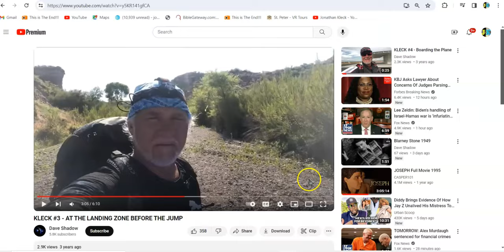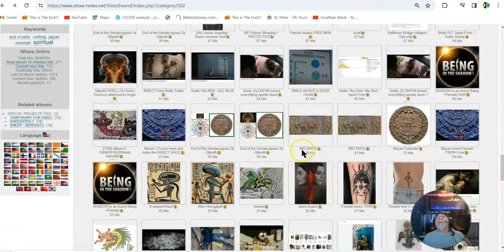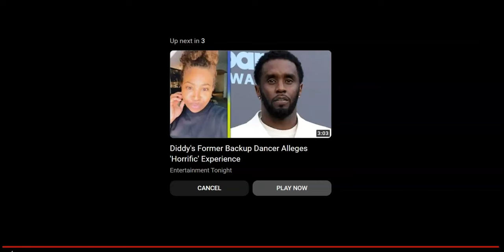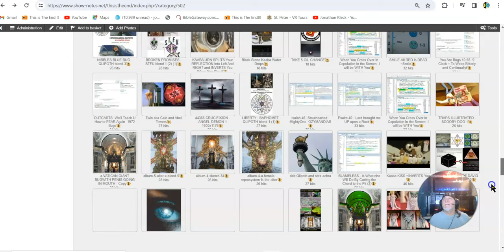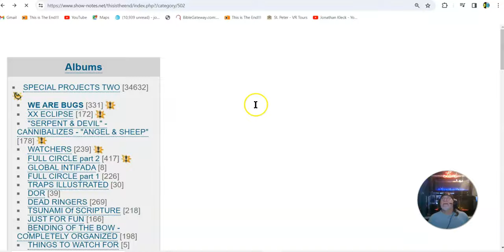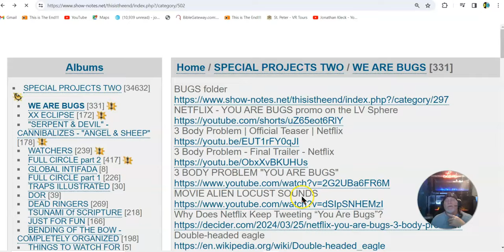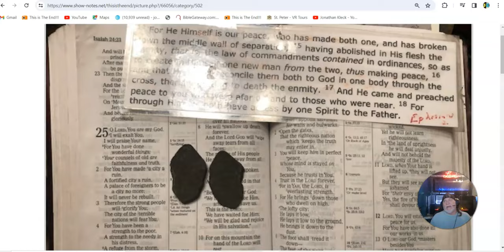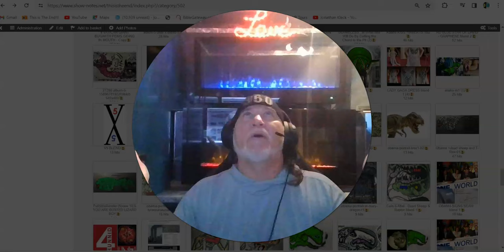THE TESTIMONY And EVIDENCE ARE NOT Humanly Possible.. TRY To Understand The LEVEL Of SUPERNATURAL !!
This TRANCENDS TIME And Human Understanding // But You Are Seeing the Record that was Kept to PROVE IT To BE TRUE On A Super-Natural Level of the Stories in The Bible